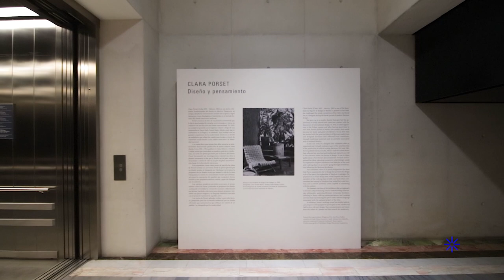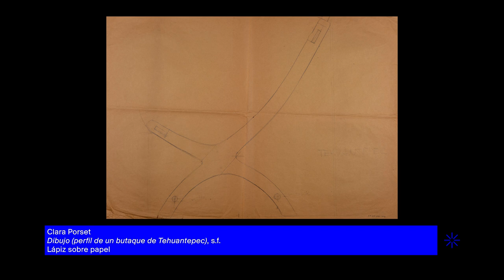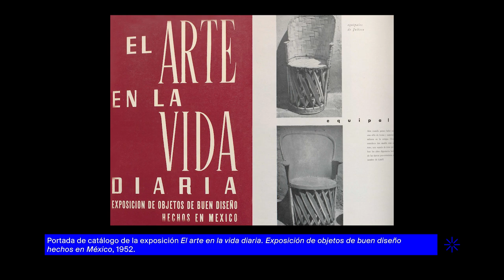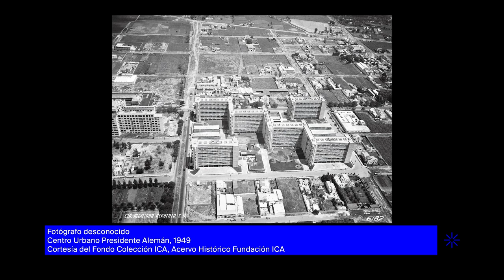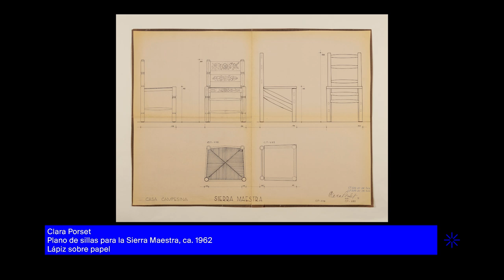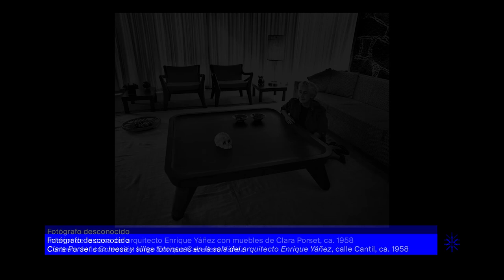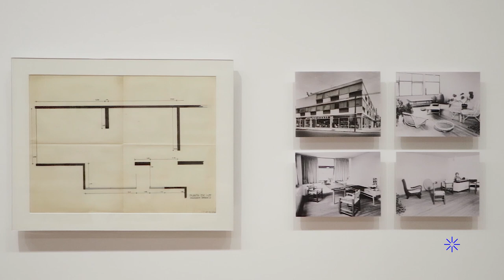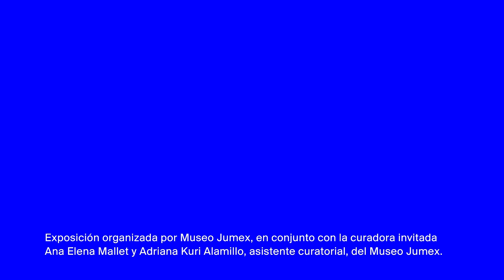Clara Porset: Diseño y pensamiento. Recorrido con Ana Elena Mallet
Recorrido por la exposición 'Clara Porset: Diseño y pensamiento' con la curadora invitada Ana Elena Mallet.